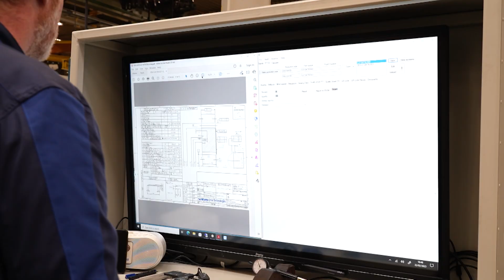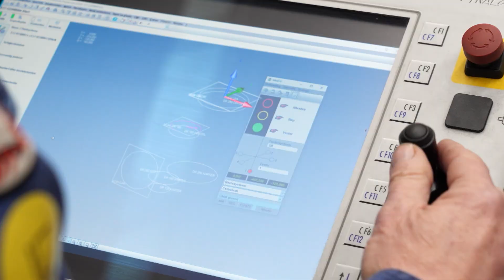Hansen Industrial transmisions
Het produceren en leveren van hoogwaardige oplossingen voor krachtoverbrenging en snelheidsreductie is dagelijkse kost voor een producent van industriële tandwielkasten en andere aandrijfelementen. Maar wat komt hierbij kijken? We ontdekken het bij de wereldleider in Edegem!